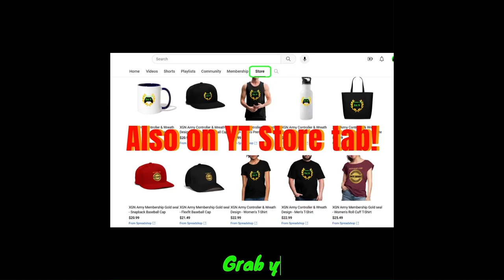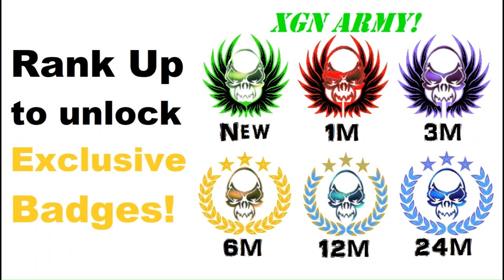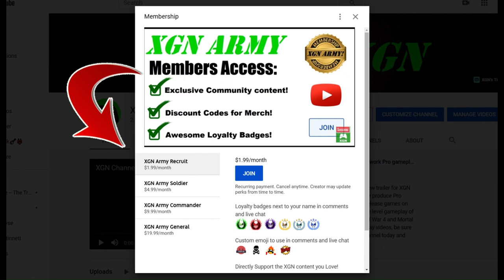Quake 2 Remaster: Quake 64 Geothermal Station mission gameplay!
Quake 2 Remake: Episode Quake 64, Geothermal Station mission through the Access Conduits missions co-op, cross-play gameplay on Xbox Series X.

Quake II 2023 expansion Quake 64 campaign playthrough in 3 players crossplay CO-OP! Quake 2 remastered enhanced gameplay on XSX.